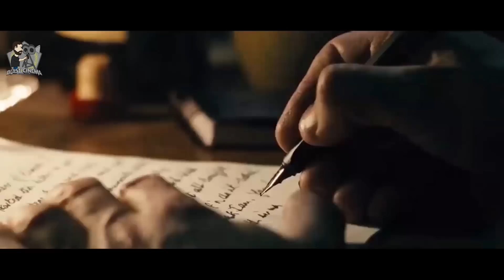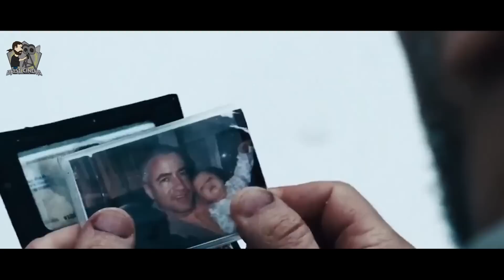Bertahan Hidup Dari Kawanan Serigala Liar... | Alur Cerita Film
Bertahan Hidup Dari Kawanan Serigala Liar... | Alur Cerita Film THE GREY 2011

SInopsis :
Sebuah tim yang bekerja pada pos pengeboran di Arctic mendapat kabar bahwa perusahaan akan memulangkan mereka untuk beristirahat. Akibat cuaca buruk, pesawat mereka jatuh Hanya sedikit yang selamat, salah satu di antaranya adalah Ottway, yang hanya pulang demi wanita yang dicintainya. Ia mengambil alih dan memimpin orang-orang dalam upaya untuk bertahan hidup dicuaca yang sangat dingin. Mereka menyalakan obor untuk menghangatkan tubuh namun hal itu menarik perhatian serigala-serigala di sekeliling mereka dan kemudian mendekati mereka...